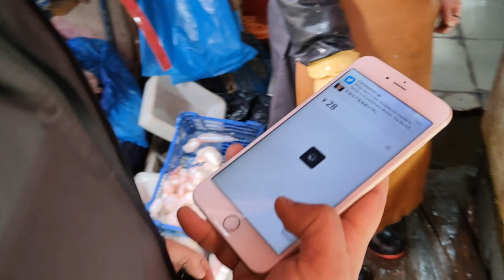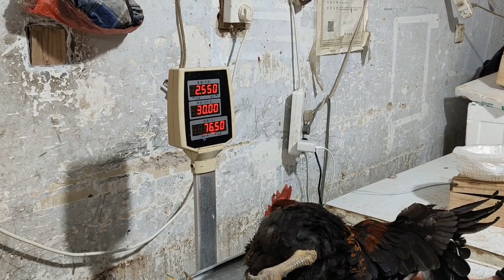Vegetable and chicken prices in China | Today vegetable or chicken prices | Chinese food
Vegetables and chicken prices in China | Today's vegetable price in mandi | Chinese food

In this video, I'm going to show the vegetable and Chicken prices in China or daily mandi rates  and also share alive chicken or fish prices in the Local market, So guys it's very helpful to know about the vegetable and chicken prices in China or Chinese food